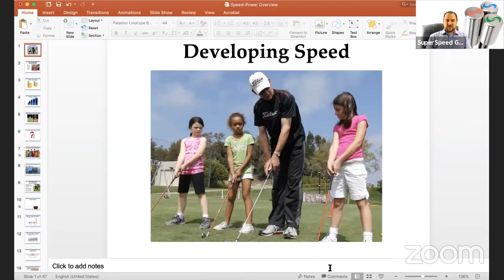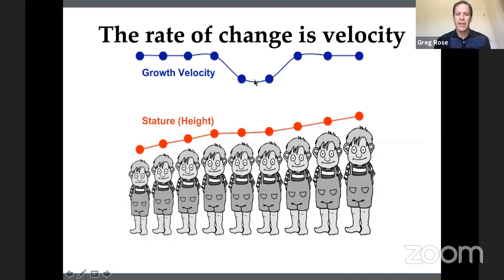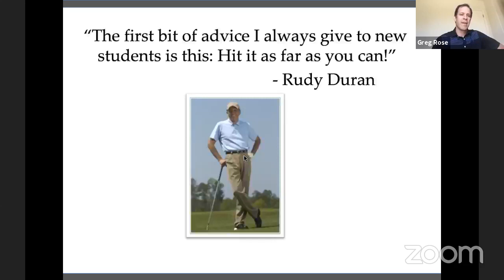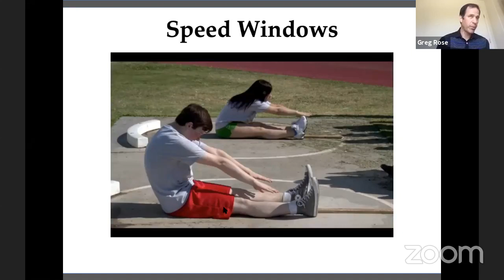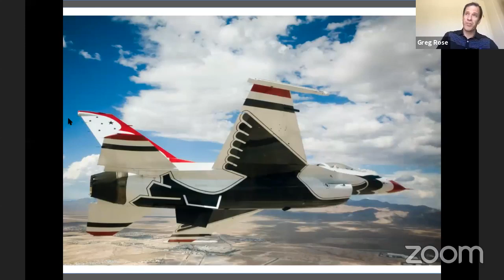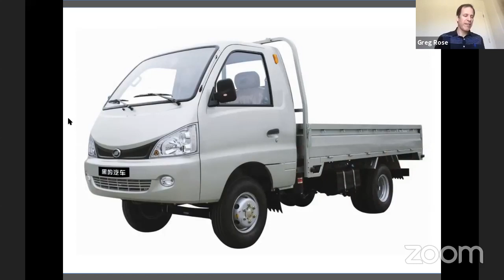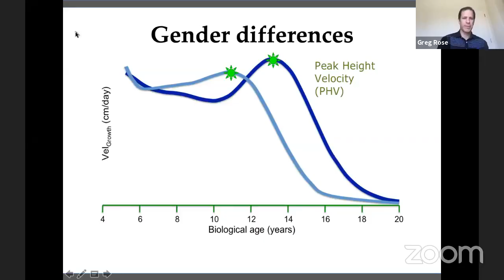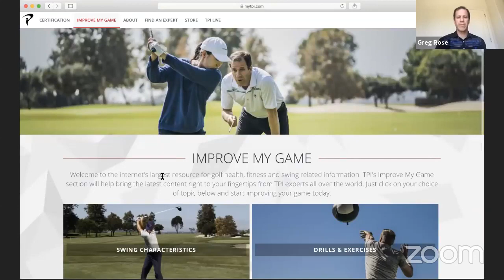Junior Swing Speed Training with Greg Rose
In this video we chat with TPI founder Dr. Greg Rose about working with Junior Golfers and specifically training speed. Dr. Rose and Mike talk about chronological age versus developmental age and why it's important to consider the difference.  They also talk about specific speed and strength windows for junior golfers and also provide some insight on what is considered training speed. At the end they get into some questions commonly asked. Consider a must watch if you have a Junior Golfer or work with Junior Golfers!